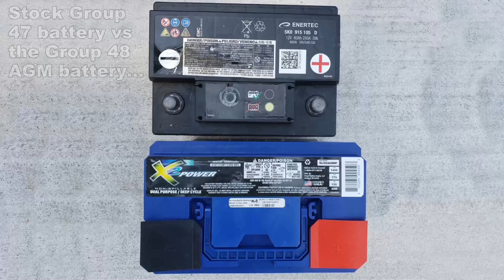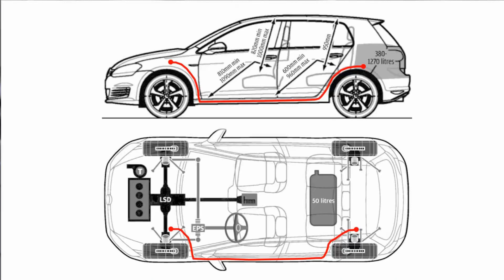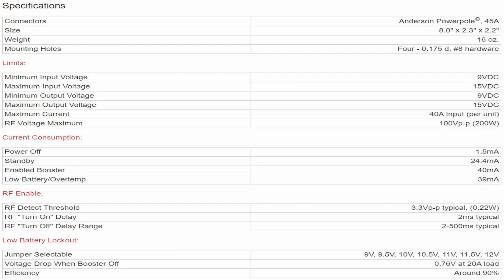12-VOLT DISTRIBUTION SYSTEM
When I added a subwoofer system and ham radio equipment to my GTI, I didn't just plug stuff into the 12V outlet in the trunk or stop at running a single wire from the battery. I made a safe and durable 12V distribution system, albeit an overly complicated system.  ;-)

100-Amp Circuit Breaker
70-Amp Circuit Breaker
Stinger 4-Gauge Amplifier Install Kit
200-Amp Relay
APO3 Voltage-Controlled Switch
Stinger Fuse Block
Blue Sea Systems Fuse Block

Mods to the car and links to blog write-ups (all links go to my blog, most are shortened):

My Camera Setup:
Samsung Galaxy S9+ for Close-Quarters
Canon 80D Video Creator Kit
Rode VideoMic
Lapel Microphone for Smartphone